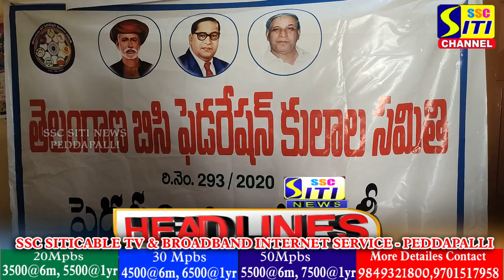SITINEWS HEADLINES II 07-10-2023